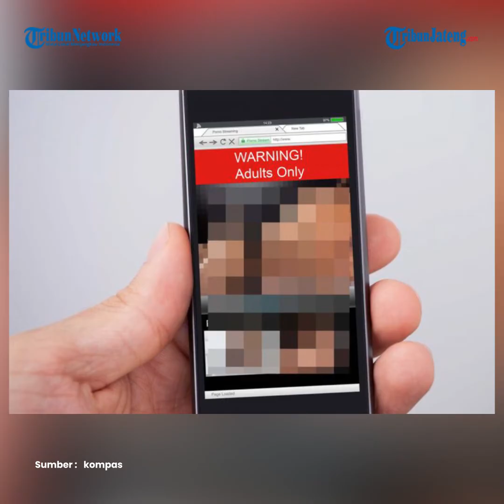Viral Video Perempuan Tak Berbusana di Kudus, Cantumkan Nama dan Sekolah